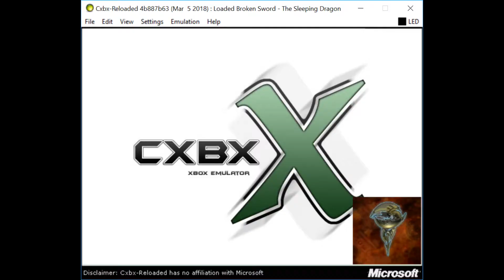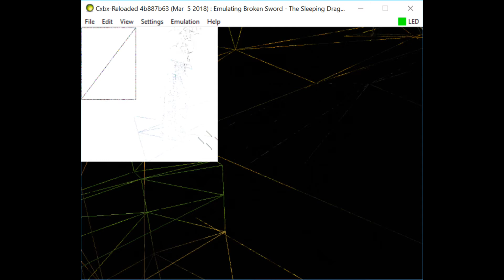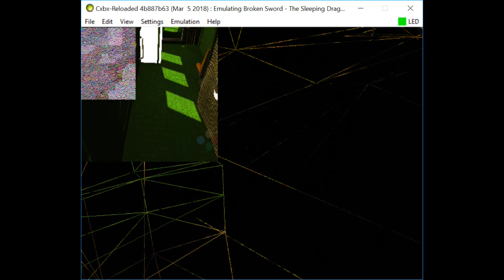Cxbx-Reloaded Xbox Emulator - Broken Sword: The Sleeping Dragon Ingame! (d52cc2d + WIP)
additional merge:
- yuv2 hack
- sound buffer warning (instead of message)

BE A FACEBOOK FAN:
soon?